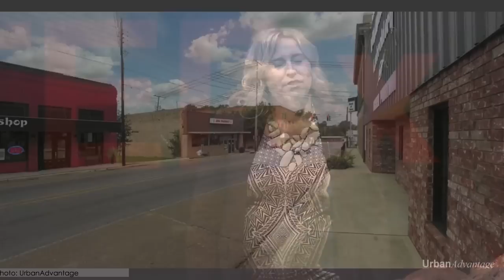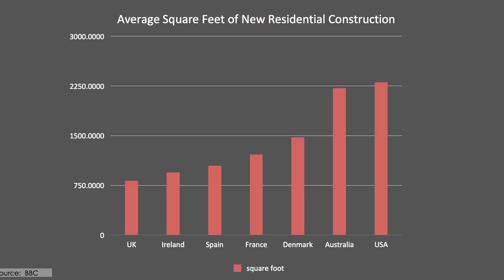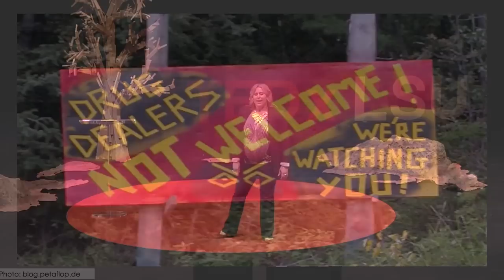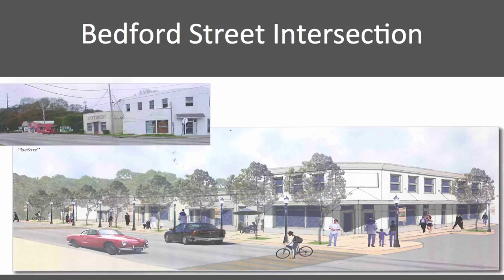How Communities Evolve: Camille Manning-Broome at TEDxLSU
Urban planner, community organizer, and social entrepreneur Camille Manning-Broome weaves her personal narrative into a passionate plea for community engagement and creation.